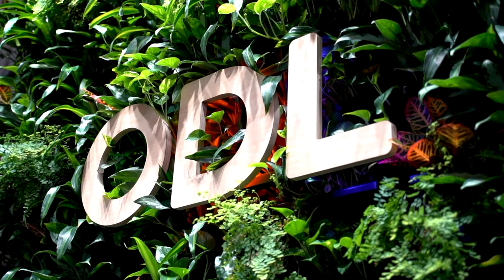Making your Orthodontic Expander (RPE)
RPEs (Rapid Palatal Expanders), RMEs (Rapid Maxillary Expander), Hyrax, Expanders, are just a few of the names attributed to the appliances that help to expand your palate during phase 1 of orthodontic treatment.

At ODL we fabricate your expander 1 of 2 ways.

1. The traditional way: What you see in this video. This process is completely bent, welded, soldered, and polished by hand.
2. The newer 3D Cad/Cam process: is not seen in this video. This is where ODL designs the entire appliance in software. We send that design to a metal 3D printer that will then print out the design. Some hand polishing is still required.

This appliance was made using laser sintered bands. Laser bands are custom-made bands to form perfectly to your teeth based on your 3D scan.
Remember not all laser sintered bands are created equal.

-The fabrication process starts with a Cad/Cad digitally fabricated band, done in the propriety ODL format.
-These files then go to a laser sintering 3D metal printer.
-Then the bands need to be deburred and polished.
-Finally, the bands need to be connected to your appliance via Laser welding and soldering.

ODL believes we have mastered this technique having been one of the first US producers of this technology 5 years ago, but we are committed to continual improvment in all areas with the help of a lean manufacturing mentality!